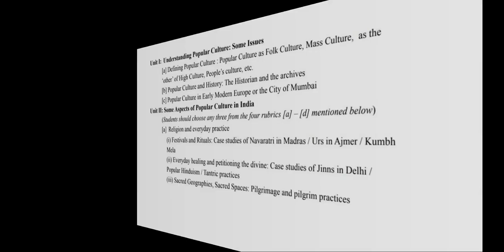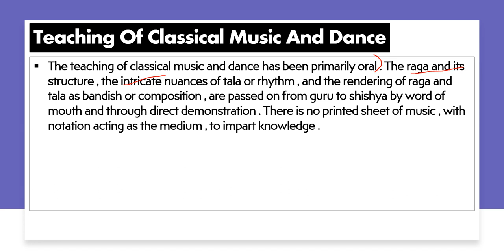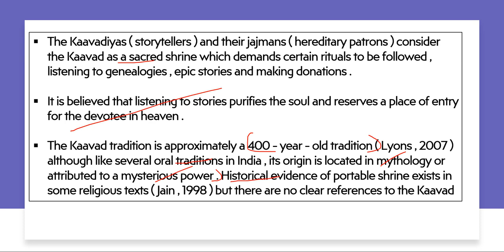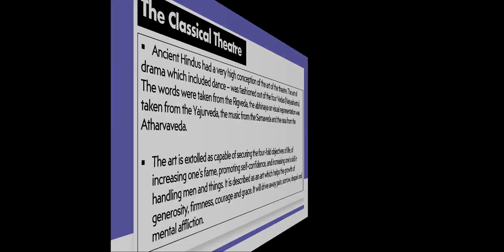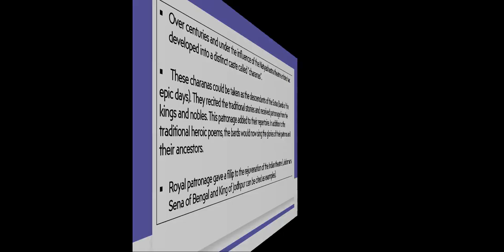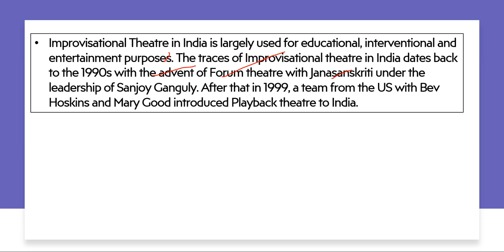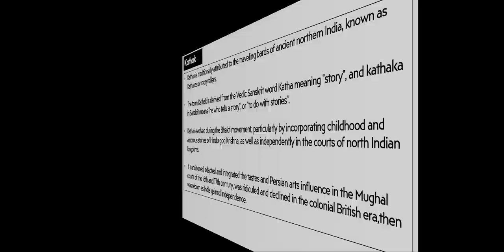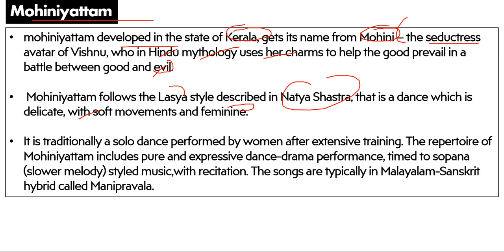unit 2 performative traditions theatre and dance,oral traditions popular culture sec history ba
Dear Students In This Video Lecture We Are Going To Discuss About SEC History Subject
of Third year.

this is important subject of Delhi University regular college
SOL DU and NCWEB also .

BA Programme third year HISTORY SEC - Popular Culture

SKILL ENHANCEMENT COURSE (SEC)
HISTORY Popular Culture

1. Oral tradition in Rajsthan/ Andhra Pradesh
2. Theatre
3. dance